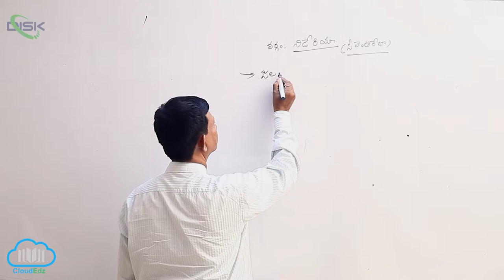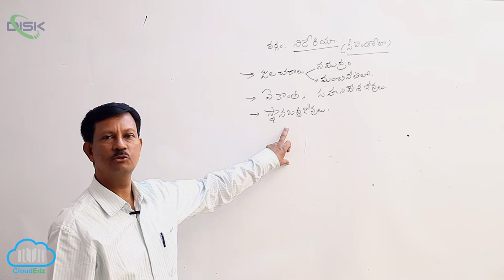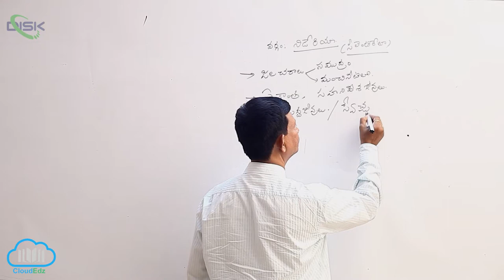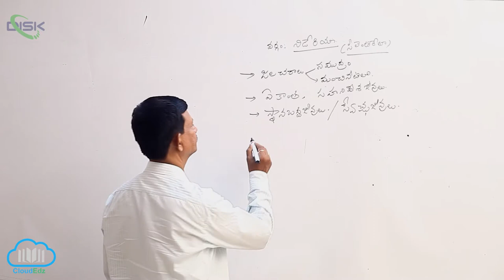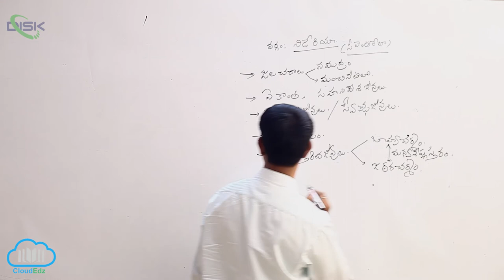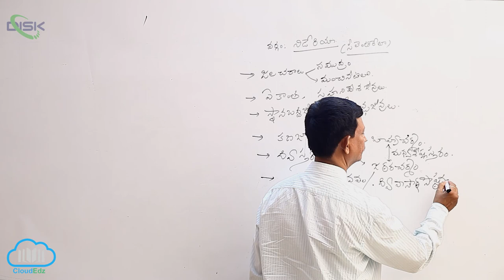వర్గం - నిడేరియ (సీలెంటిరేటా) || Disk Telangana